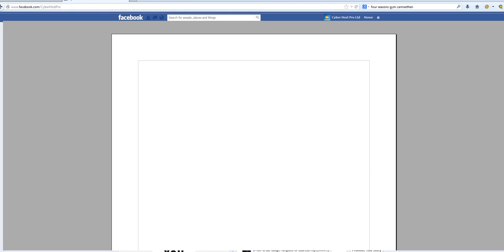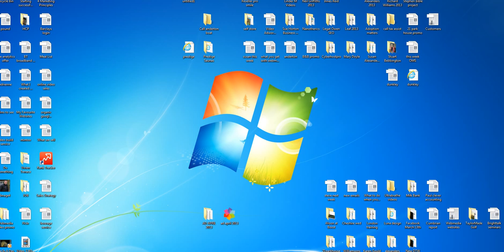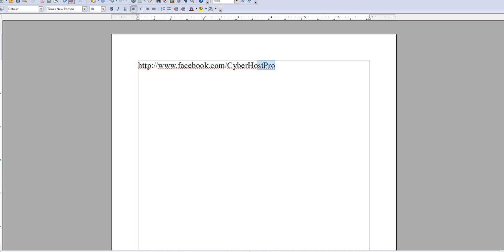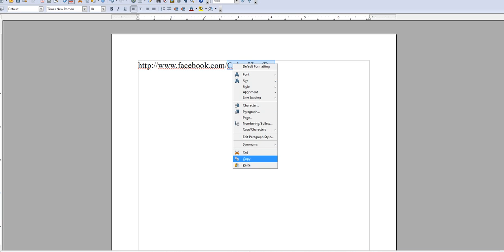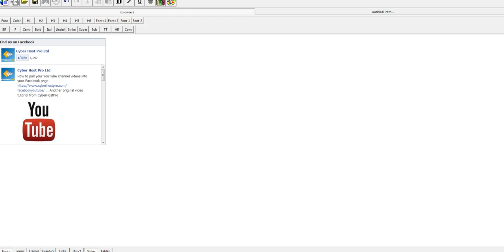Pull your Facebook feed into your website